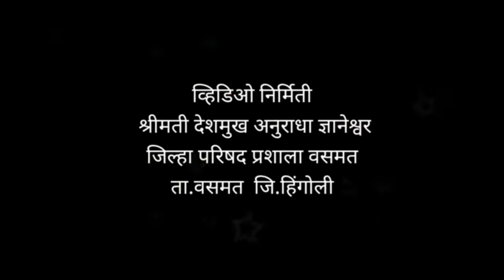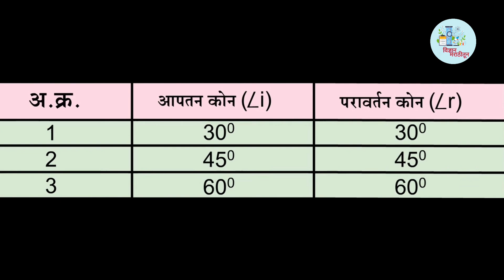प्रयोगाचे नाव: प्रकाशाचे परावर्तन व परावर्तनाचे नियम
@science-in-marathi  विज्ञान मराठीतून
@चला शिकूया प्रयोगातून विज्ञान

 vidnyan prayog
 vigyan
 सहज सोपे विज्ञान
 सहज सोपे प्रयोग
 सायन्स एक्सपिरिमेंट फॉर एडल्ट
 science experiment for adult
 easy experiments
 science exhibition
 विज्ञान प्रदर्शन
 रोजच्या जीवनातील प्रयोग
 स्मॉल किड्स एक्सपिरिमेंट
 small kids experiment
 easy science experiment
 easy home experiment
 science vidnyan
 experiments do at home
 घरच्या घरी करावयाचे प्रयोग
 इझी प्रोजेक्ट्स easy science projects